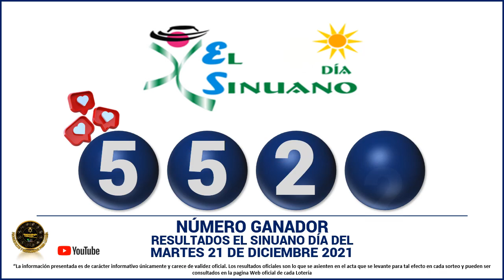Resultado SINUANO DÍA del martes 21 de diciembre de 2021 ✅🥇🔥💰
Hola buenas tardes, te presentamos los resultados de las loterías y chances en Colombia, vamos con el Resultados del Chance Sinuano día del martes 21 de diciembre de 2021.